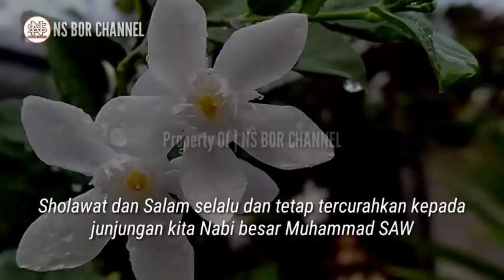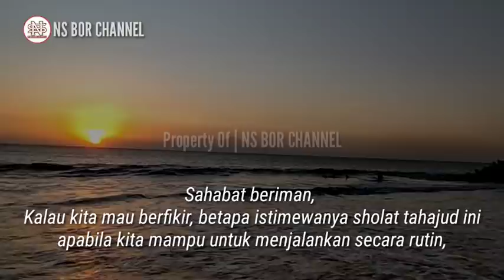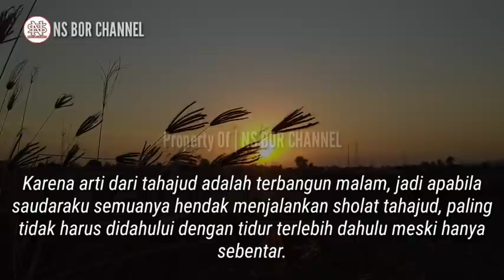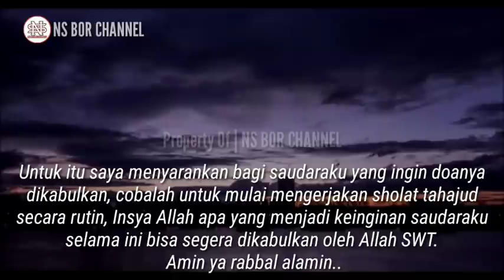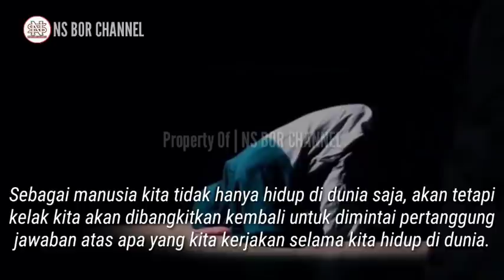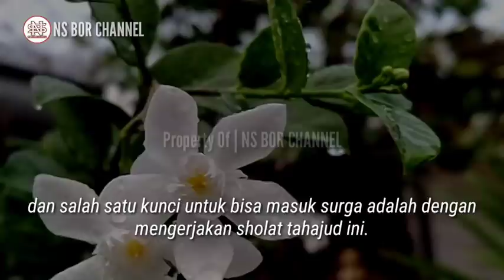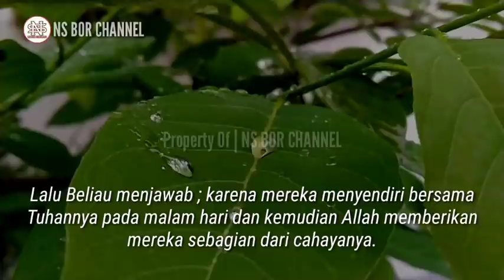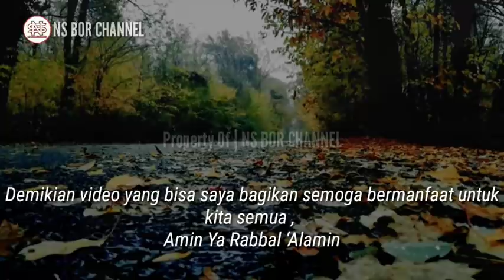SUBHANALLAH !! Allah Jamin Doa Dikabulkan Jika HambaNya Melakukan Hal Ini Secara Rutin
Pada kesempatan kali ini saya akan mengulas mengenai satu hal, yang apabila kita kerjakan secara rutin maka Insya Allah apa yang kita minta akan dikabulkan oleh Allah SWT.
Lalu apa Satu hal tersebut ??
SIMAK PENJELASANNYA DI VIDEO SAMPAI SELESAI.
Jazakumullah..

Di Channel ini juga membahas doa - doa lainnya seperti :
amalan dzikir
dzikirpenarik rezeki
doamustajab
doa penarik rezeki
doa mujarab
rezeki berlimpah
rezeki mengalir deras
doa terkabul
dzikir pagi
amalkan sholawat
Amalan Rezeki
Nasib Berubah
amalan
Drajat rezeki
doa
Sholawat
Sholawat nabi
Amalankan Segera
Rezeki Melimpah